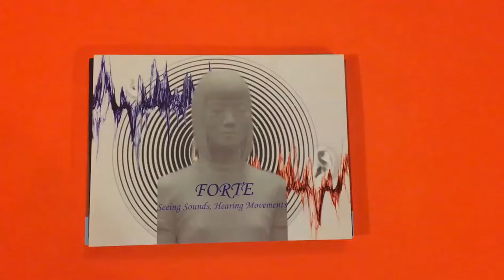HKDI Image Show 2016 - Stories Behind - 04 - Chu Chun Yi & Tong Chiu Ting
HKDI Image Show 2016 - Making Of
形象設計表演 2016  - 幕後花絮
Hair and Make-up: Tong Chiu Ting
Styling and Photography: Chu Chun Yi